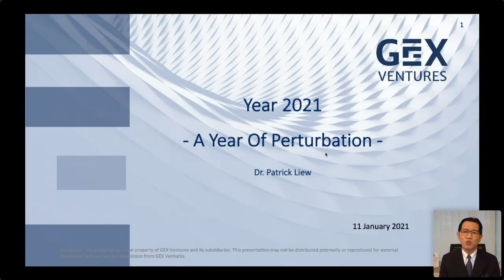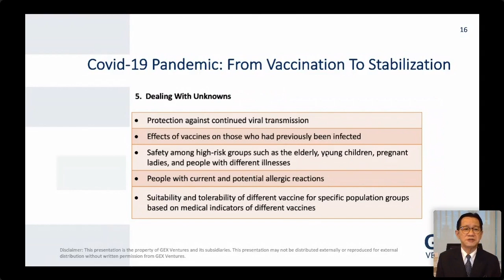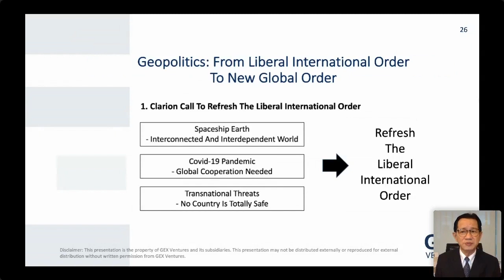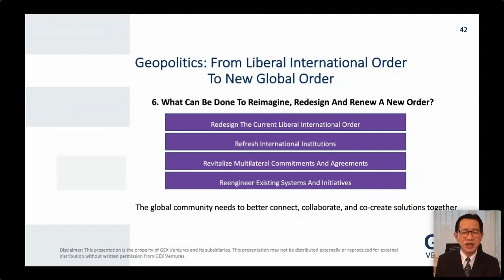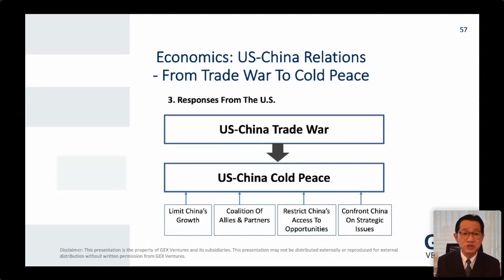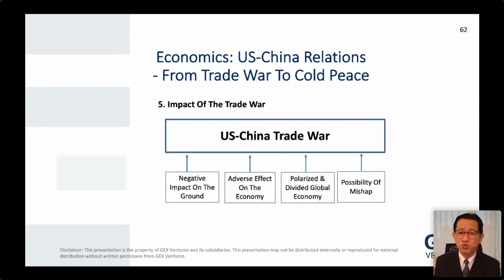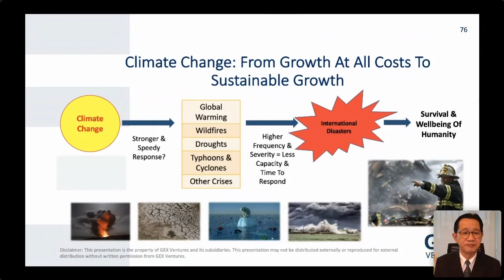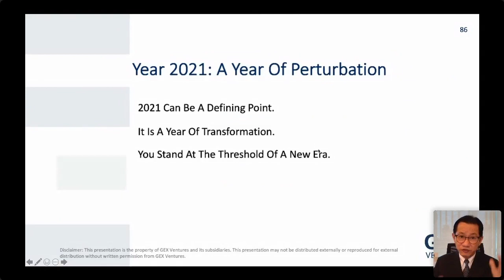Year 2021 | Year of Perturbation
In 2021, Covid-19 will still take the centre stage.

We are set to go on a roller coaster ride, from reliefs, restoration and recovery to renewal.

As in any seismic perturbation, a crisis is a transformational point.

The Covid-19 pandemic will accelerate shift of major tectonic plates that will influence future landscapes.

In this webinar, we will examine some of these major tectonic plates and how they will impact the economy and markets.

OUTLINE

In this seminar, we will examine megashift of four tectonic plates that will shape and influence future landscapes.

1. We will examine how the Covid-19 pandemic will accelerate the need to rebuild the liberal international order to become a new global order.

2. We will review one of the major megashifts in economics – the impact of US-China relations.

And why the Trade War will become an era of Cold Peace.

3. The Covid-19 pandemic will accelerate the shift to the Fourth Industrial Revolution.

We will see how Internet of Things (IoT) will eventually become Intelligence of Everything (IoE).

4. We will see a reawakening of conscience for protecting and sustaining the environmental and more specifically, on how growing at all costs, including damaging the environment, will not work.

And why we need to work towards achieving sustainable growth.

The world as we know it is increasingly coming to an end.

We are moving towards an exciting new world of abnormal.

In such a situation, many people are looking for predictions.

While it is important to make sense of possible trends and happenings, it is equally important to prepare for all plausible scenarios.

It is incumbent upon every government, organization and individual to plan and prepare for potential challenges and respond to these challenges effectively and efficiently.

Capitalize on opportunities in every challenge to make 2021 and beyond, a purposeful, fruitful and fulfilling era.

In this webinar and subsequent webinars, I will be covering opportunities and challenges in the new economy.

And how you can survive and thrive in the new exciting world of abnormal.

Read More @ My Facebook Page 👉 patrickliewsg